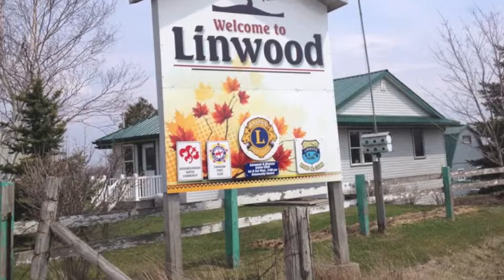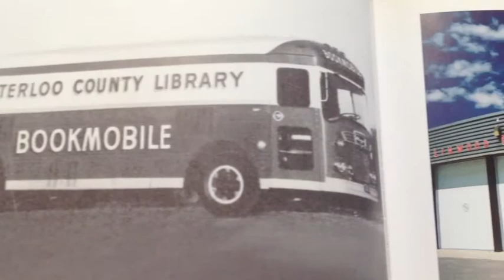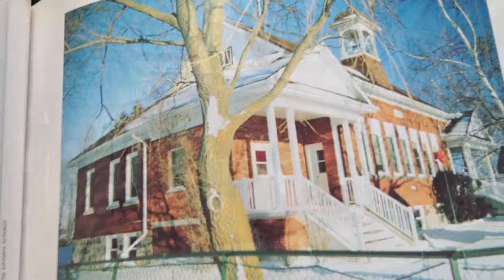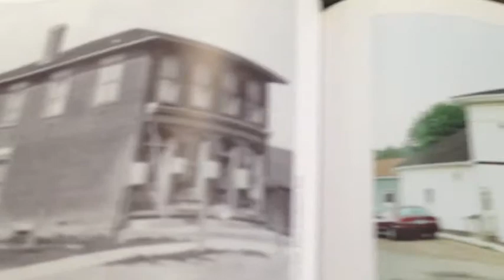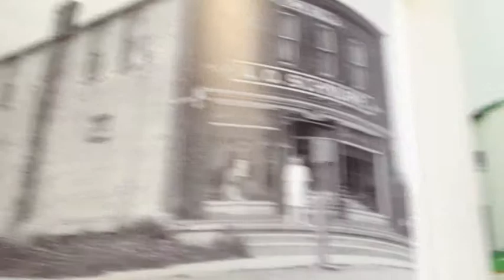Linwood Documentary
School project